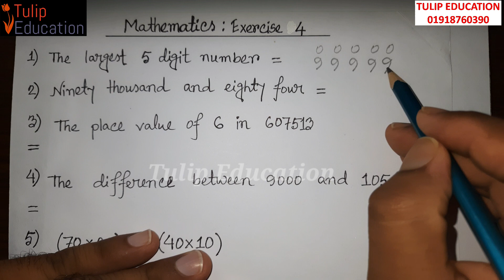Class 3 admission test of Dhaka Residential Model School and St. Joseph | Mathematics exercise 4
Dhaka Residential Model College; St. Joseph Higher Secondary School; Viqarunnisa Noon School & College; Motijheel Ideal School and College; Adamjee Cantonment College; Bir Shreshtha Noor Mohammad Public College;